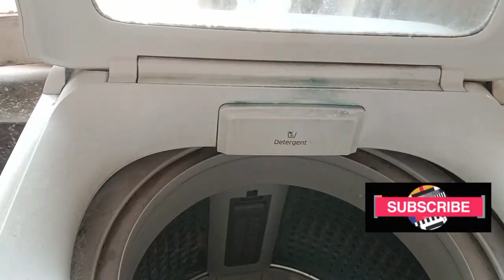How to clean washing machine inlet water and magic filter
How to clean the washing machine inlet water filter | Magic filter cleaning

Washing machine service kese kare ghar par

Video related to:

washing machine service
washing machine servicing kese kare
washing machine service kese kare at home

washing machine kese sahi clean kare
how to clean the washing machine
how to clean the washing machine at home
Firoz Electrical

How to clean a Samsung washing machine